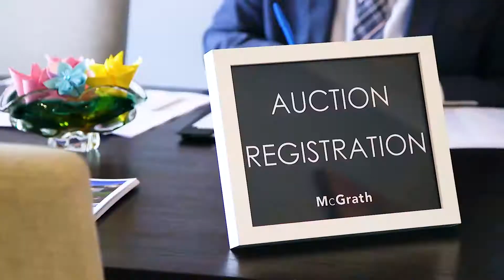Michael Dowling McGrath Ryde - Market Review, December 2018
Michael Dowling is an approachable and highly accomplished sales consultant. Since 2006, Michael has achieved recognition as a top sales performer and as an astute business leader. He launched his own successful agency at 26 years of age which was purchased five years later by McGrath. Michael specialises in Ryde, West Ryde, Melrose Park and Denistone East. He enjoys interacting with people in this evolving area that offers a wide scope of generations at various stages in their lifestyle requirements. His local knowledge of growth, development and new infrastructures give him a distinct edge over other agents. Competitive by nature with a sporting background, he rises to the challenge of achieving the best possible results. Michael considers himself to be a vital linchpin in assisting clients to make a stress free move in a positive direction.

SPECIALTY SUBURBS
Denistone East - Melrose Park - Ryde - West Ryde